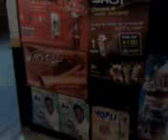el chek bailando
el chek bailando una cancion de alacranes musicales esta bien prendido el chek en la tienda de evelia